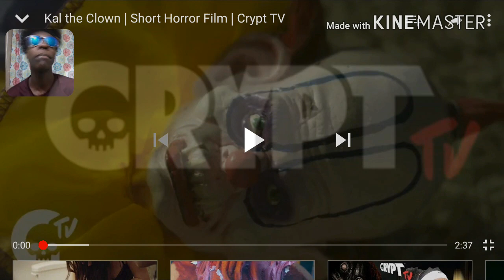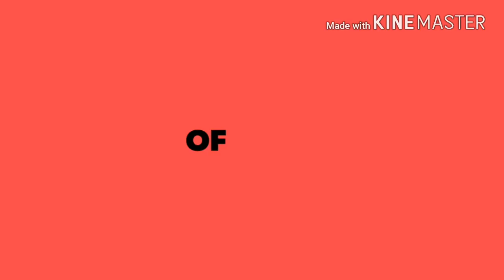Kal The Clown | Short Horror Film Reaction | Crypt TV